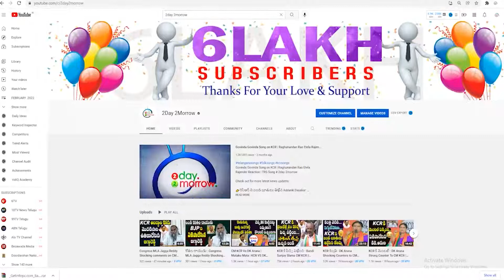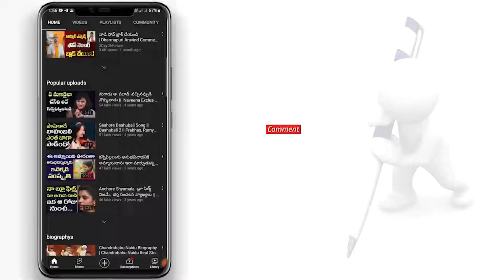Munugode by electionలో రాజగోపాల్ ని ఓడించాలి? Cheruku Sudhakar Request to Revanth Reddy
Munugode by electionలో రాజగోపాల్ ని ఓడించాలి? Cheruku Sudhakar Request to Revanth Reddy 2day2morrow Instagram